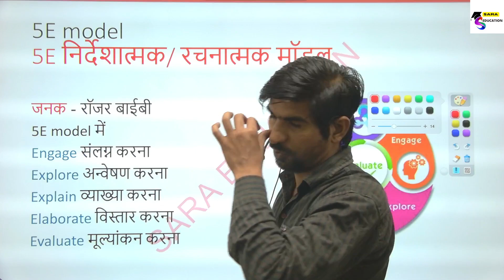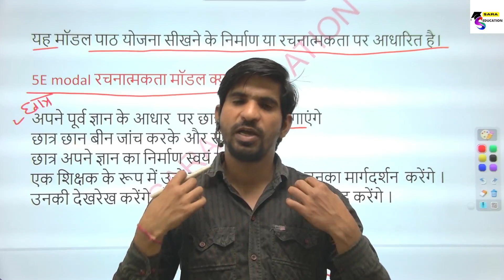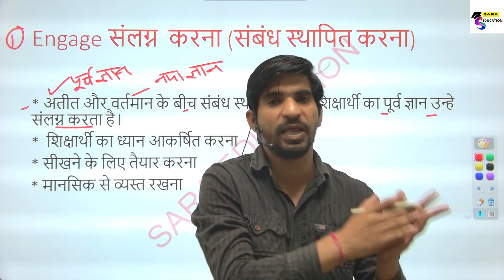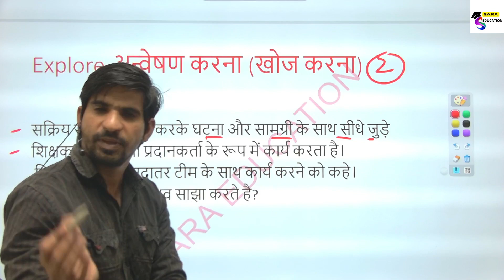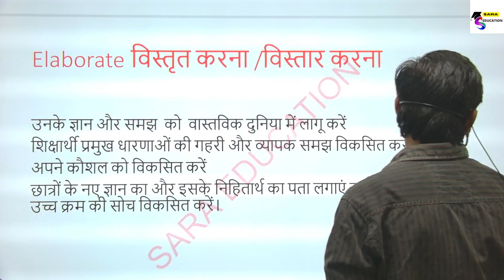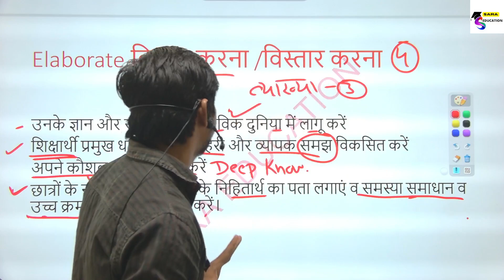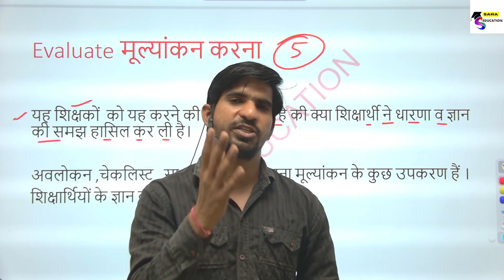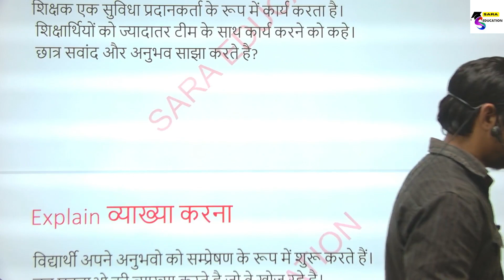5E MODAL KYA HAI / 5E MODAL LESSON PLAN IN HINDI / 5e model of teaching / SARA EDUCATION RAVI SIR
5E MODAL KYA HAI / 5E MODAL LESSON PLAN IN HINDI / 5e model of teaching / SARA EDUCATION RAVI SIR